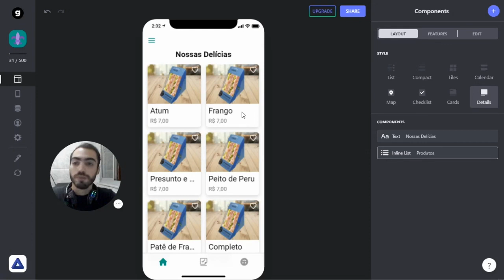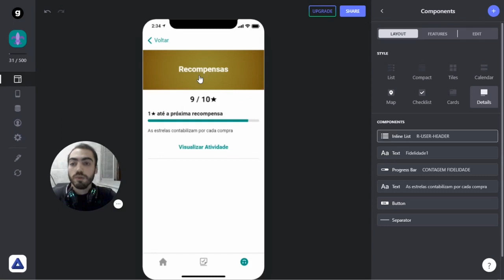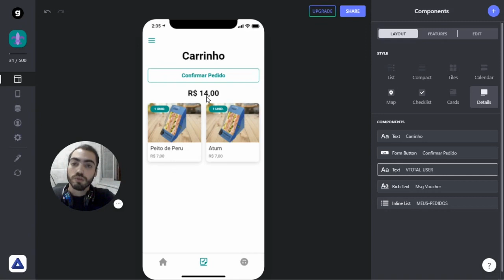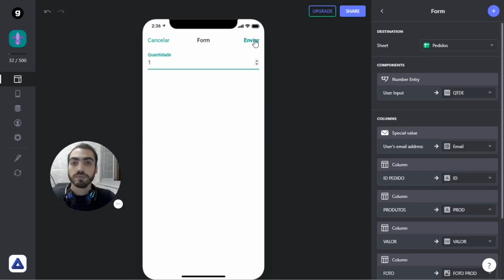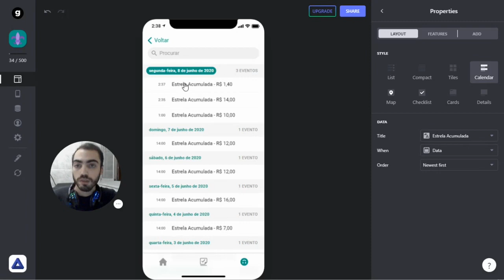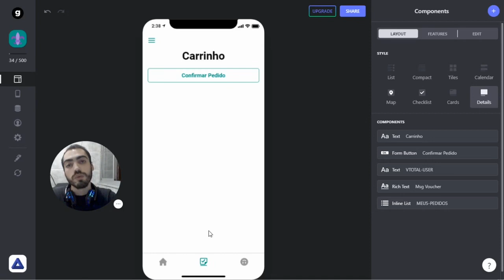COMO EU FIDELIZO CLIENTES 😱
Veja como é possível criar um sistema de fidelidade totalmente personalizado e automático para seu cliente, de forma simples e totalmente eficaz. Quer mais sobre esses recursos especiais? Deixa sugestões aqui nos comentários!

Email Profissional
Produção do Vídeo
♦ Gravação e Produção: Lucas Pires
♦ Edição: Lucas Pires
Ferramentas Usadas
♦ Gravação de Tela/Câmera: Loom ou OBS Studio
♦ Edição: Davinci Resolve ou iMovie
♦ Capa/Thumbnail: Canva

Intro: (0:00)
Como Funciona: (0:14)
Demonstração: (1:26)
Testando: (5:02)
Reiniciando o Sistema: (5:54)
Outro: (8:08)